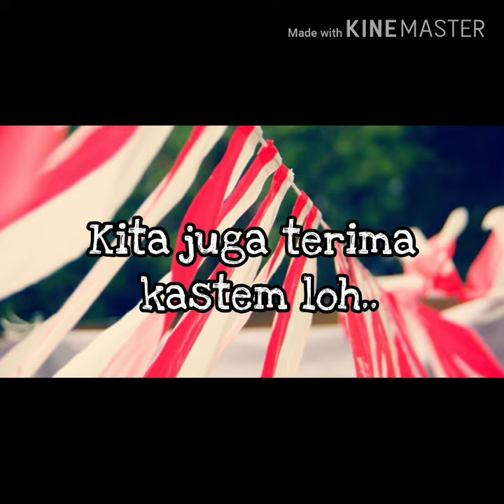Jual Umbul - Umbul Murah cibeunying bandung | WA 08986862161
Jual Bendera dan umbul - umbul murah di cibenying ( BAYAR DI TEMPAT )